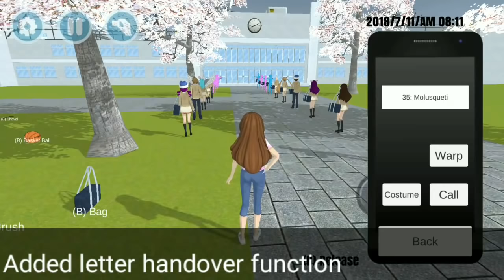Update on July 11th・High School Simulator 2018